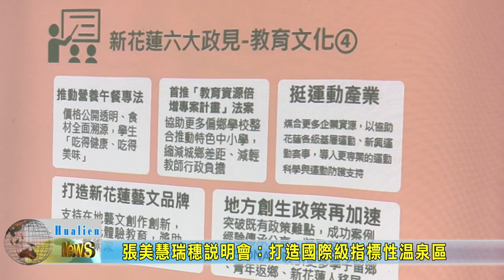20231024 09 張美慧瑞穗說明會：打造國際級指標性溫泉區